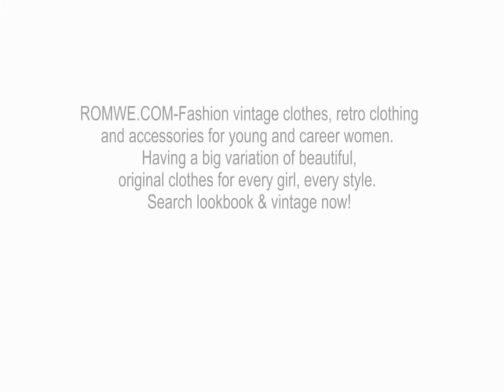Vintage Clothing/Fashon-Romwe.com(HD)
Vintage Clothing/Fashon-Romwe.com